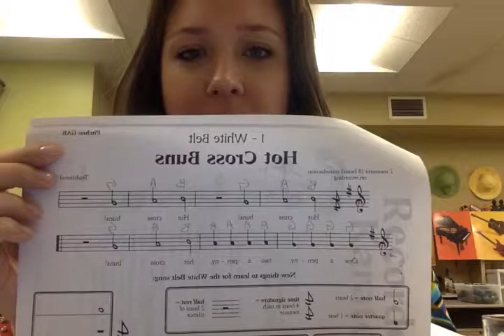Step #2 to Playing the Recorder (Recorder Karate)